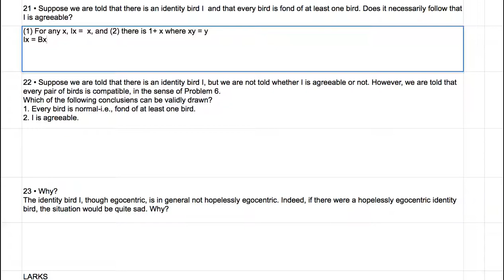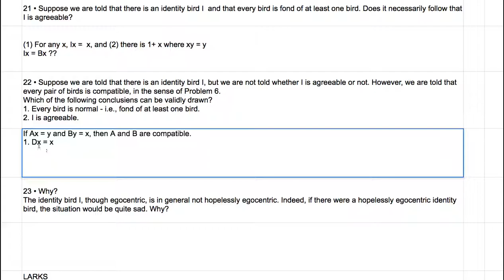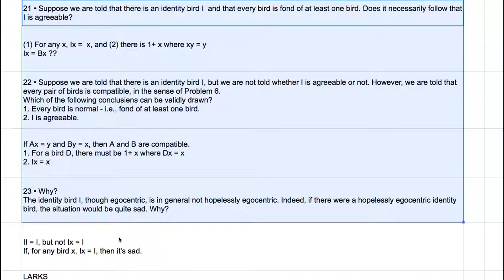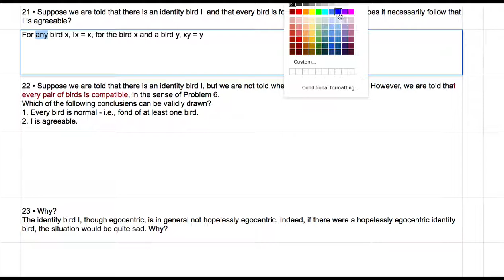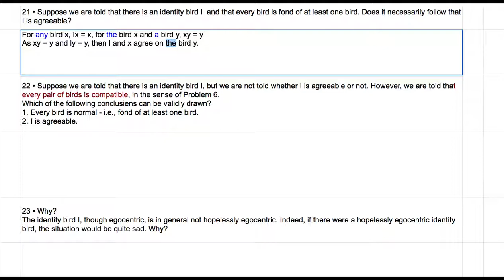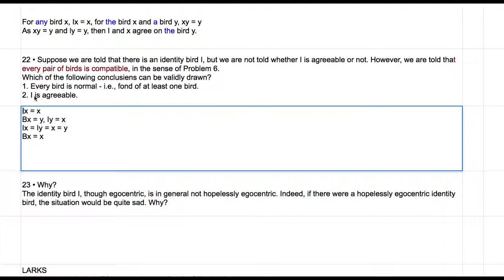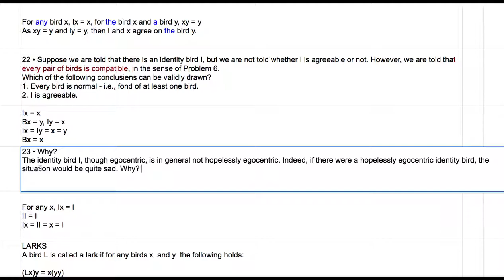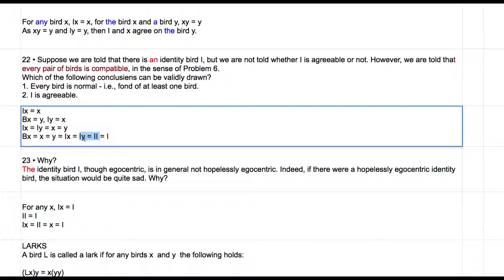[영어의 구조] 317 - 21~23번 퍼즐